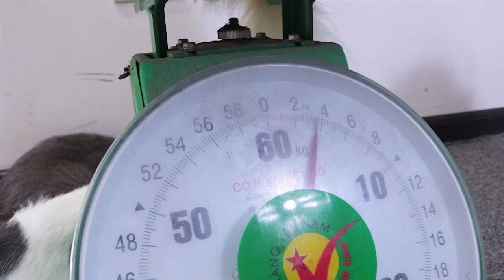Pomeranian dogs & British Shorthair cats weigh? | MR PET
How much do my Pomeranian dogs & British Shorthair cats weigh?
Best Indoor Small Puppy Dry Dog Food
Best Friends by Sheri Novelty Pet Hut in Unicorn Pink
Welcome To MR PET
I am a lover of Puppies and Kittens
I started raising a Pomeranian dog
Then I raised a lot of other dogs and cats: Poodle, Pug, Rottweiler, Alaska, Beagle, Bulldog, Corgi, Pitbull, Becgie, British shorthair, British Longhair, Persian cat, Turkish Angora, American Shorthair, Manie Coon,...
I take care of them, teach them and make lots of funny for them.
Would you like to see the games we play,
And do you want to see their expressions when they play, when they eat, when they sleep, or how they grow up day by day?
Perhaps I am not completely proficient in taking care of pets, but I will learn your comments to know how to love and take care of puppy & kitten in the best way!